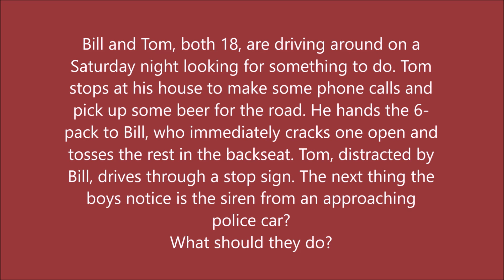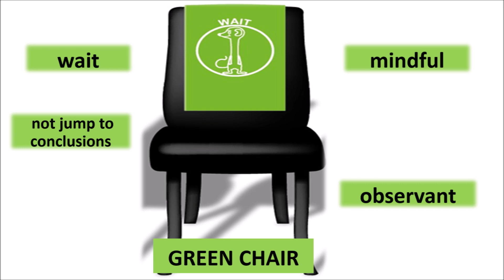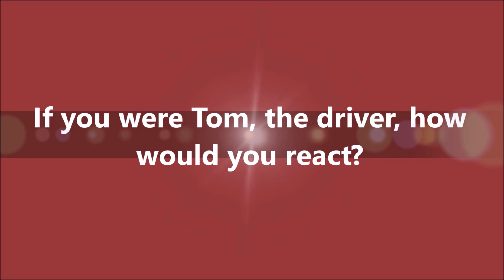Leadership project. Scenario 5 by Anagnostopoulos Nikolas & Antonis Didaskalou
Bill and Tom  are driving around on Saturday and Tom is distracted by his friend and drives through a stop sign.  Then a police car approaches. What should they do?  Tom panicks in the red chair mentality and blames his friend. He feels vulnerable in the yellow chair mentality. He gets mindful in the green chair and assertive in the blue one. His action will depend on the reaction he decides to adopt.